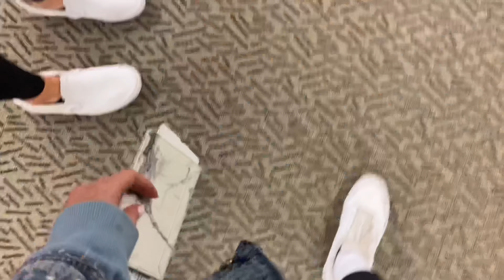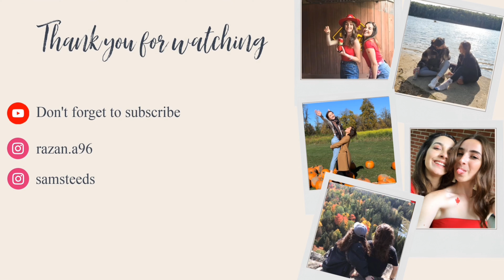MEXICO TRAVEL VLOG | We went to Cancun and Tulum!!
Travel with us to CANCUN MEXICO! This trip was long awaited and we had the best time. We also travelled to Tulum and experiences culture, ziplining, cave exploring and much more! Hope you all enjoy, much love.